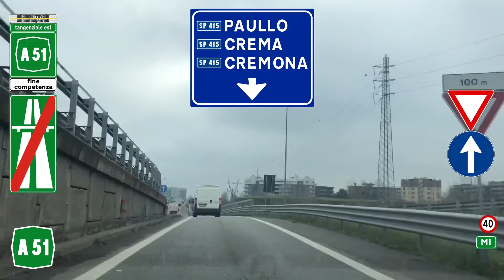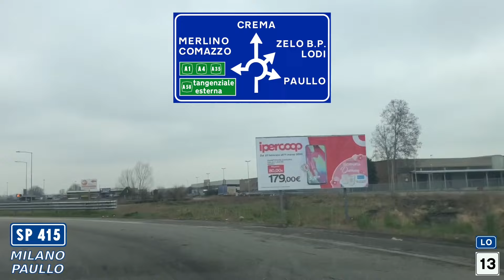SP415 | MILANO - PAULLO | Strada Provinciale ex Strada Statale 415 "Paullese"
𝗣𝗲𝗿 𝗰𝗼𝗻𝘁𝗿𝗶𝗯𝘂𝗶𝗿𝗲 𝗲 𝘀𝘂𝗽𝗽𝗼𝗿𝘁𝗮𝗿𝗲 𝗶𝗹 𝗽𝗿𝗼𝗴𝗲𝘁𝘁𝗼 𝗛𝗪𝗬𝗶𝘁𝗮𝗹𝗶𝗮:
🟢𝖠𝖡𝖡𝖮𝖭𝖠𝖳𝖨 𝖺𝗅 𝖼𝖺𝗇𝖺𝗅𝖾 𝗉𝖾𝗋 𝖺𝗇𝗍𝖾𝗉𝗋𝗂𝗆𝖾 𝖾 𝖼𝗈𝗇𝗍𝖾𝗇𝗎𝗍𝗂 𝖾𝗌𝖼𝗅𝗎𝗌𝗂𝗏𝗂

Strada Provinciale ex Strada Statale 415 Paullese | tratto: Milano - Paullo
***𝓡𝓮𝓬𝓸𝓻𝓭𝓮𝓭 : Mar. 2020

L'ex strada statale 415 Paullese (SS 415), ora strada provinciale ex strada statale 415 Paullese (SP ex SS 415) nella città metropolitana di Milano e in provincia di Lodi e strada provinciale cremonese ex strada statale 415 Paullese (SP CR ex SS 415) in provincia di Cremona, è una strada provinciale italiana. È un'importante arteria della Lombardia centrale. Collega Milano a Cremona passando per Crema.